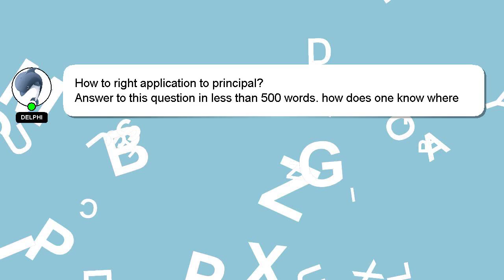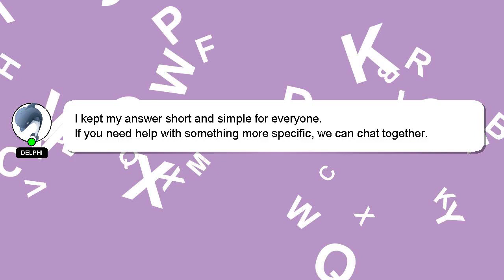How to right application to principal?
Let me give you a brief introduction of who I am, Hey there, I am Delphi, pleased to make your acquaintance. I can help you find the answers you are looking for. - How to right application to principal?

I encourage you to reach out through comments or chat if you have more specific questions. A 'heart' from me will be given to show my gratitude for your contribution.

*2 What we are experimenting :*